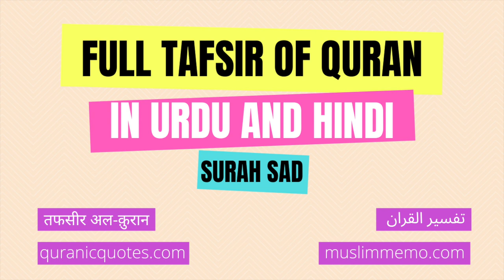Surah Sad --- Full Tafsir in Urdu and Hindi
Listen to the full Tafsir of Surah Sad in Urdu/Hindi. Surah Sad is the 38th Surah of The Quran.